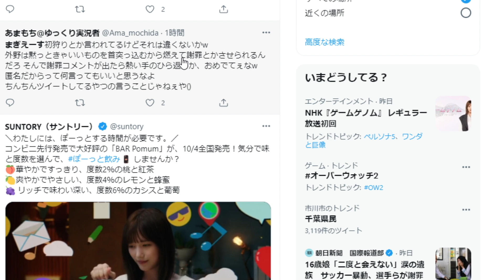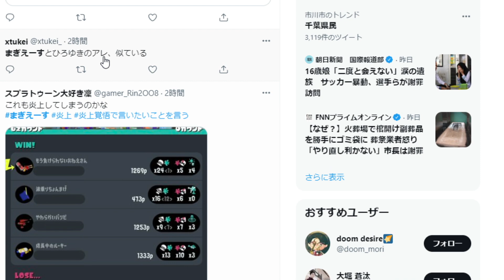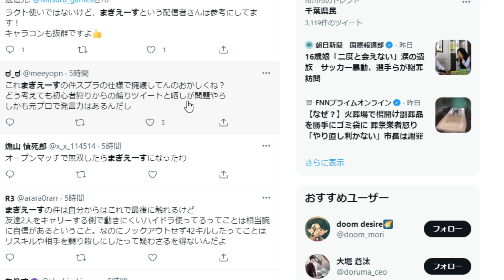【スプラトゥーン3】ここにきて？朝起きたら発売以来最大の炎上理由がヤバい。Twitterでもトレンド一位へ。。。【攻略/まぎえーす/ラクト談合/初心者狩り/初心者/bgm/アプデ/改造/チート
どうしてこうなってしまったんだ？本当にこれだけはヤバすぎる件について
知らないとこれは本当にヤバい。スプラ3で上手くなるにはこれを知らないと後悔

【スプラトゥーン3】つい先ほど公式から大型アプデより重要な情報が出される

ガチエリア、ガチアサリ、ガチヤグラ、ガチホコ、ナワバリバトル、フェス

これだけで絶対上手くなります！撃ち合いに勝てる最強のエイムの合わせ方教えます

■最近の動画
Ｓ＋50まで一直線！S＋帯では〇〇するだけで「勝率7割キープ」してウデマエを上げることができるぞ

エイムも立ち回りもクソで、どれだけ下手でも超簡単に「S＋」に上がれる方法を教えます

amiiboでしか入手できない限定アイテムを全部確認していくぞ！果たしてギアの性能は？

毎日やらないと後悔すること「10選」みんなやってる？やってなければ今すぐやろう

スぺシャル性能ガン積み「ウルトラショット」の破壊力がマジでヤバすぎるww

ヒーローモードを完全クリアすると・・・とんでもない機能が追加された！？「5選」

全スペシャルのスペシャル性能効果アップの効果はこちら。果たしてメインギアに乗せる価値はあるのか？

現環境最強武器ランキング！ただ、この武器は流石にぶっ壊れ過ぎるやろ、、、

特別な長いロッカーの入手方法！実はこれで入手が可能となるので確認必須

S＋昇格をしたい人は見て！S＋昇格を控えてここまでの感想を正直に話す

攻略//バグ/試し撃ち/bgm/チュートリアル/ヒーローモード/イカロール/やり方/ウデマエX/バンカラマッチ/スペシャル/キャラコン/考察/ワイパー/裏技/小技/ロッカー/ザッカ/ギア/フェス/ホラガイ